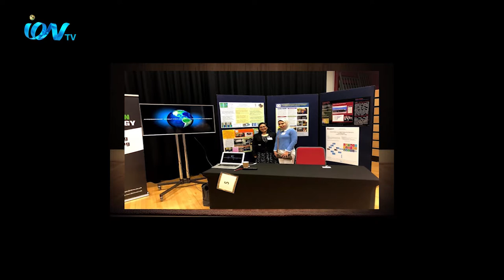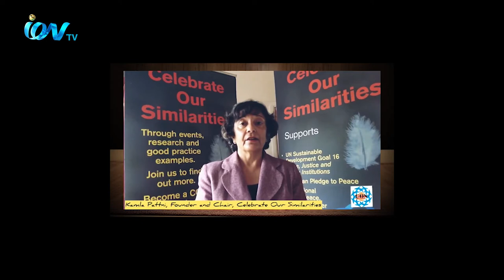Bikeler Chaa EP 03 on 27th August 2020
iON TV
SKY 782